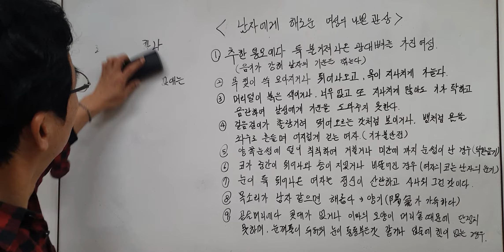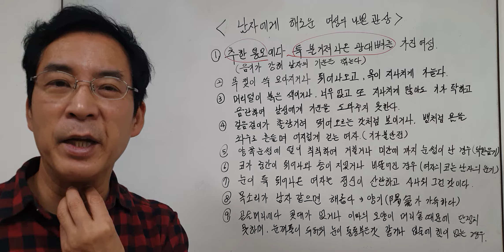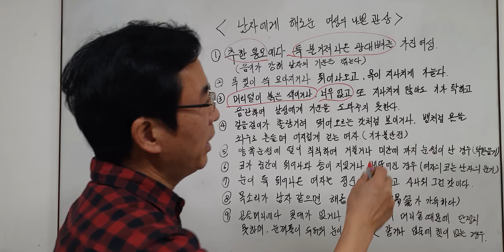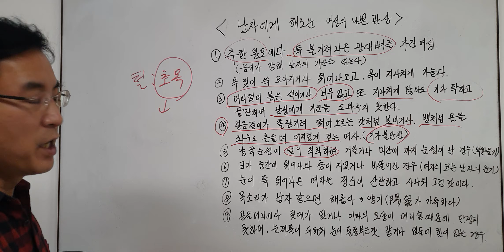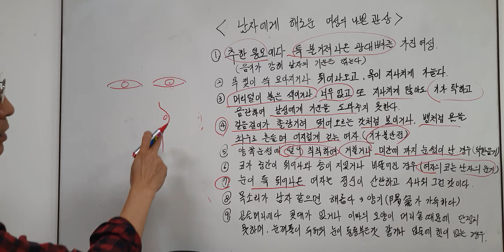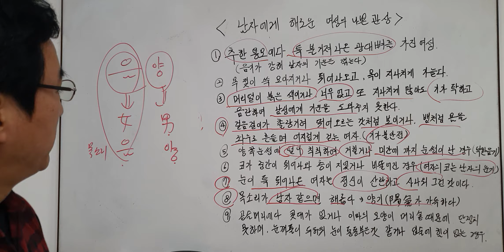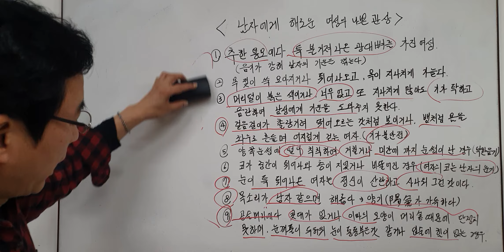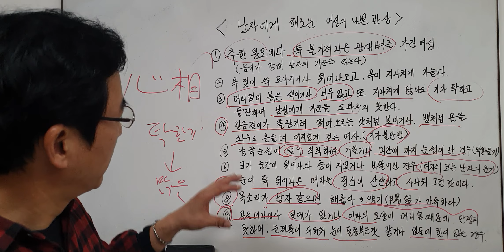남자에게 해로운 여성의 관상